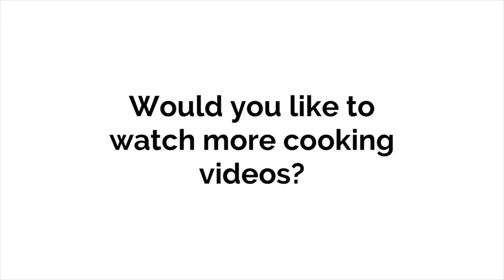CHICKEN with COCONUT MILK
The ingredients:

Flour q. s.
1 kg. of Chicken
2+2 tbsp. of Olive oil
40 g. of Butter
250 ml. of Coconut milk
1 tsp. of Salt
1/2 tsp. of White pepper
1/2 tsp. of Dried thyme